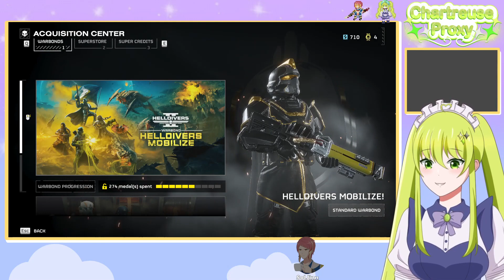Enough bugs, let's have the bots! (Helldivers II)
This is a clip from a stream recorded on 3/1/24, broadcasted on Twitch

It's your Wonderful Wind Maid, your Cruz Ship Servant, Chartreuse Proxy, ever and always at your service! My time in this world has taken me from adventurer, to streamer, and now Maid for my Vtuber group, GaleForce~!